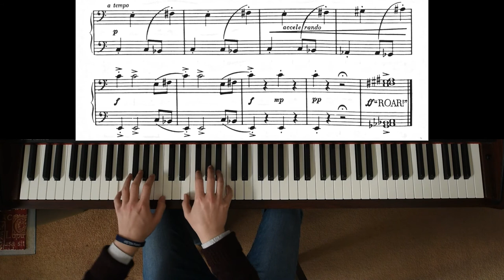Jon George: Tiger Stalking (from A Day in the Jungle)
Another character piece from A Day in the Jungle. The symmetry between the hands and the 'roar' at the end are good fun.